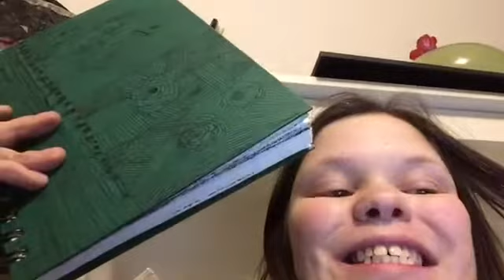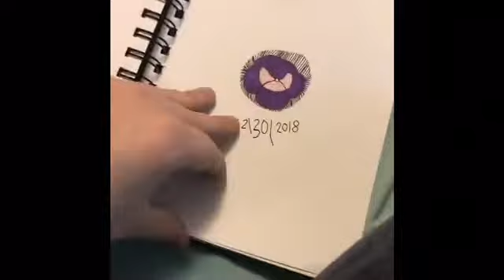Sketchbook tour 2018 (#1)